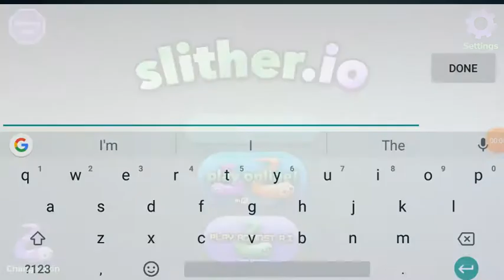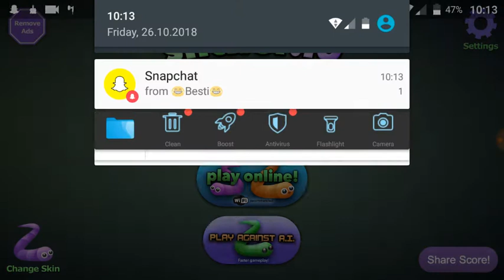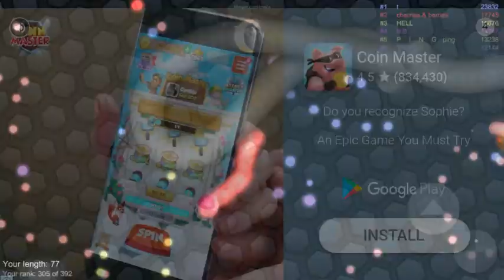Slither.io gameplay trued to get on the leaderboard faild